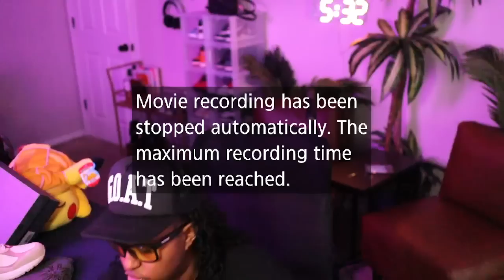Chrisean SISTER went live and went AWF "AGAIN" on BLUEFACE and STEWIE chile she is S!CK of it 🤣😱